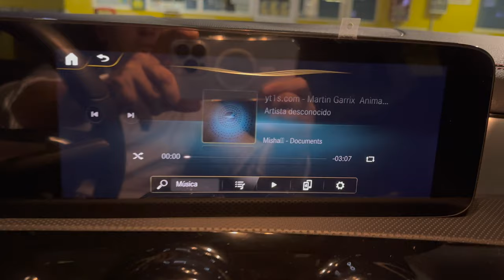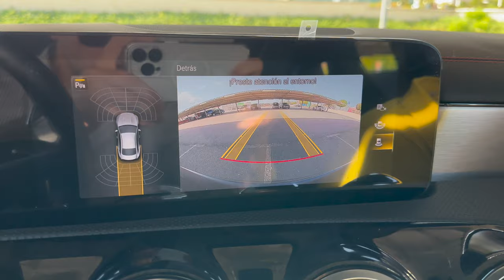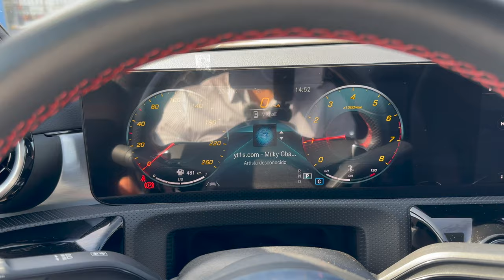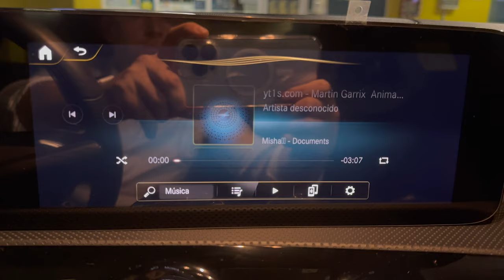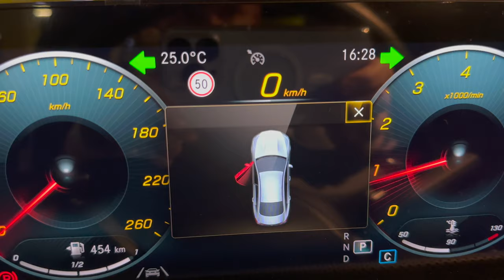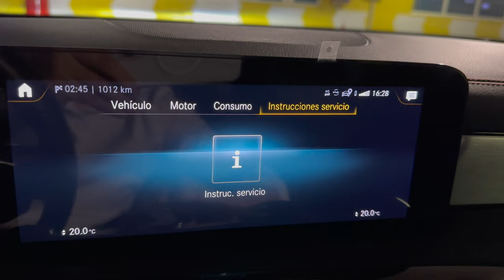A FONDO! Mi MERCEDES CLA 200 AMG 🇩🇪⭐️